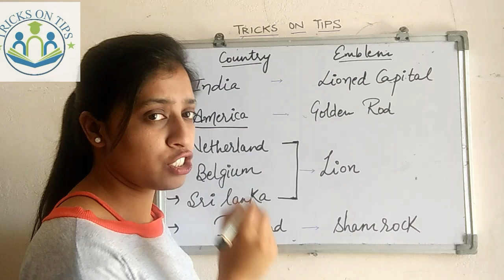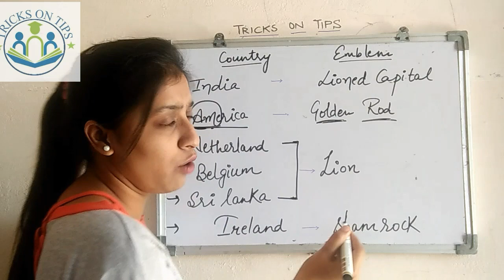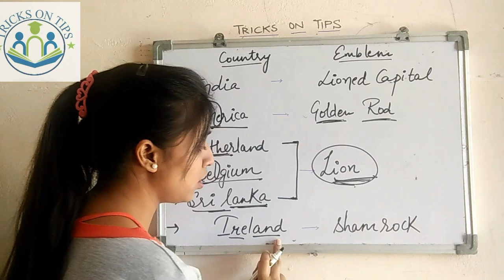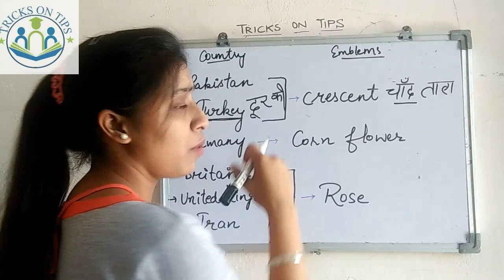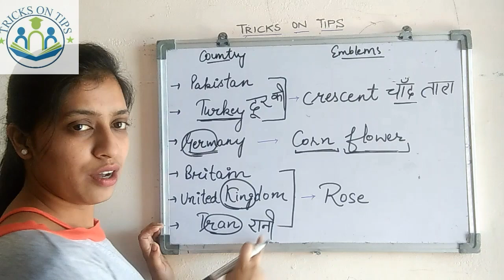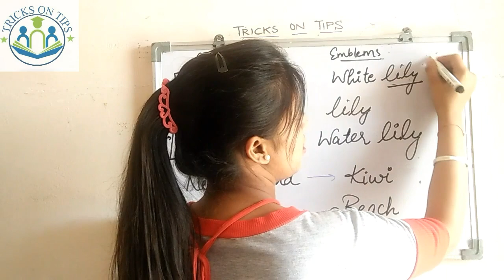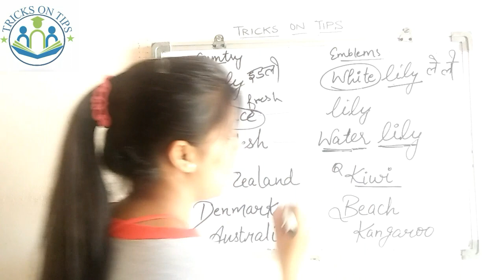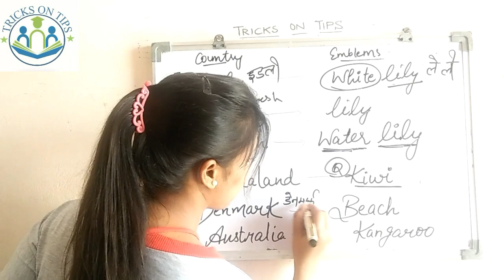NATIONAL EMBLEMS || INTERESTING TRICKS || LITIKA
LEARN NATIONAL EMBLEMS WITH INTERESTING TRICKS BY LITIKA

About this video:
Friends aaj kal competition ka time hai, toh sabh kuch yad rakh pana easy nahi hai. Agar hum tricks ke jariye yad kare toh hame woh cheez life time yad rehti hai. So I am trying to give interesting tricks to learn NATIONAL EMBLEM .Umeed hai aapko yeh video pasand aayegi.

Also Watch :
🔵Chief Ministers
🔴Cabinet Ministers
🔵National Emblems